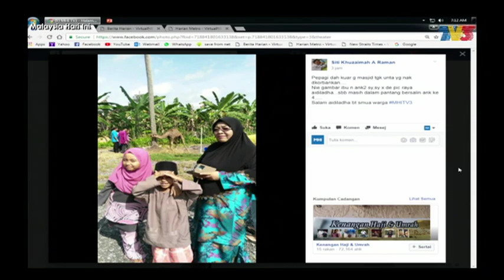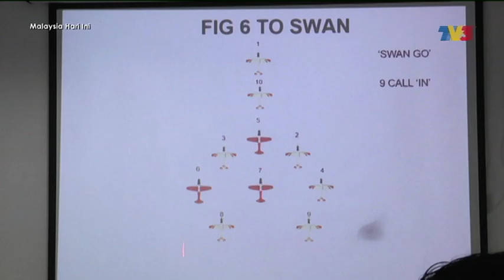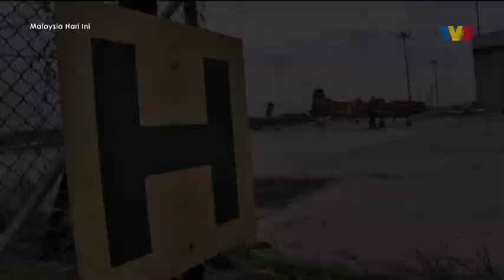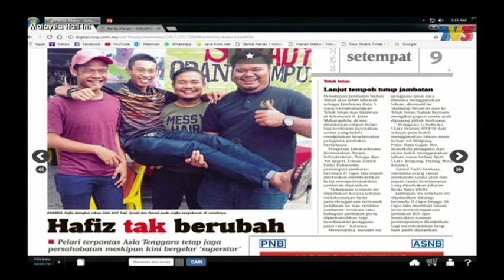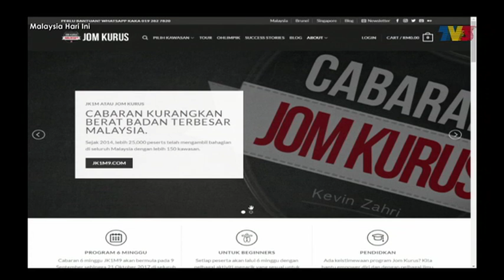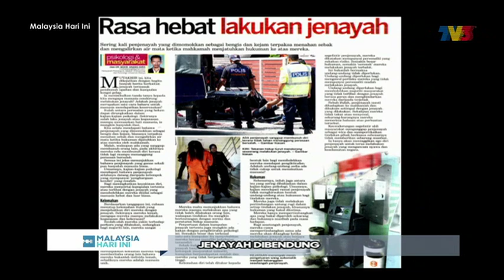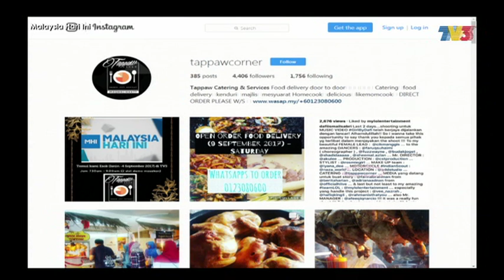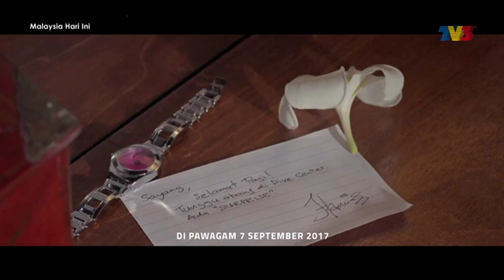Malaysia Hari Ini (2017) | Episod 172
Dapatkan bahan-bahan berita terbaru di dalam negara dan juga antarabangsa termasuklah beberapa segmen menarik bersama penyampai MHI.